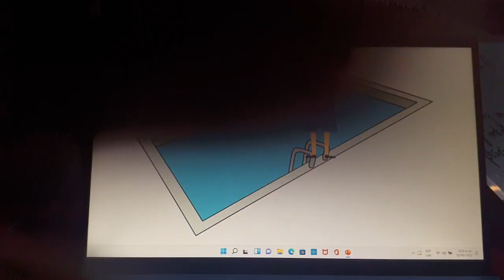6 de febrero de 2022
El Niño 1 2 3 Se tiro Al agua muy bien